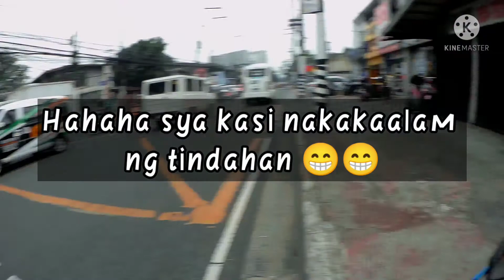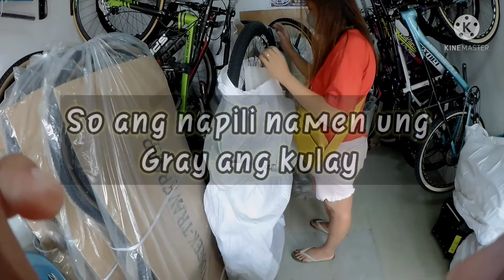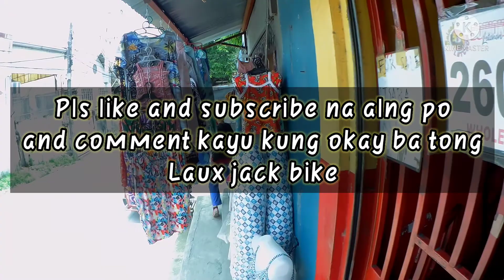Laux jack Bike, budget price bike!